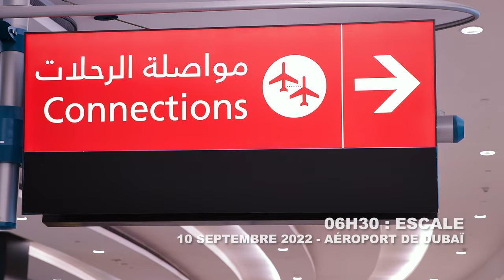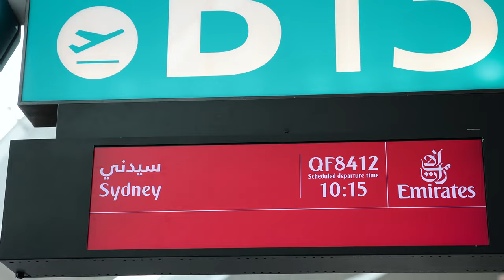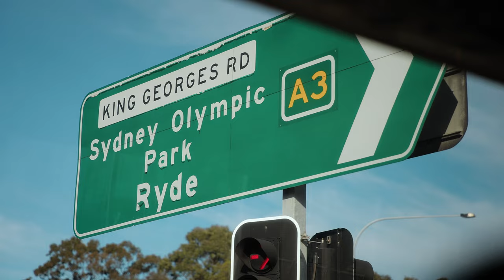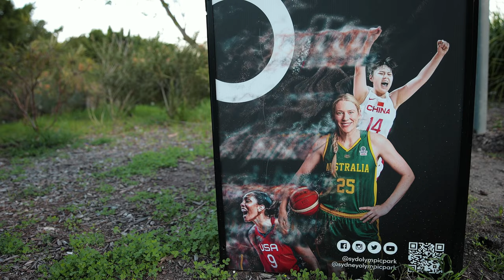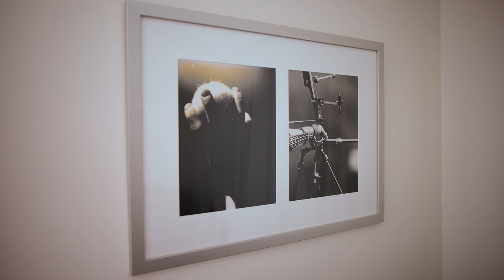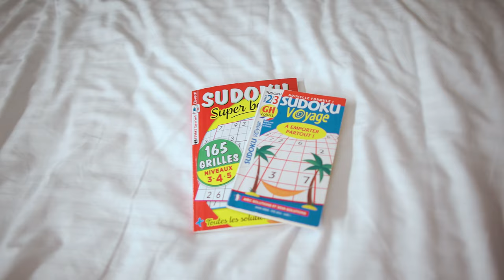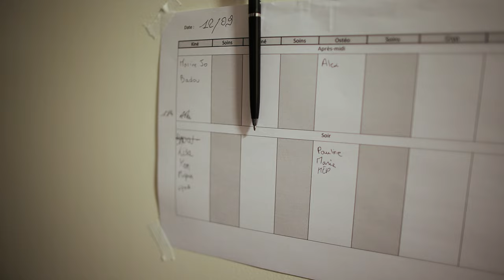All-Access - Les premiers jours à Sydney | Préparation Coupe du Monde 2022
Après un très long voyage entre Paris et Sydney, l'Equipe de France féminine a posé ses valises en Australie. À une dizaine de jours du début de la Coupe du Monde, découvrez comment les Bleues ont vécu ce voyage éprouvant pour les organismes, et comment le staff accompagne les joueuses dans cette gestion. Le jetlag, les coulisses des Bleues, la visite de l'hôtel par Sarah Michel et Pauline Astier, l'arrivée de Gabby Williams. Vous ne manquerez rien ! Plongez en inside dans la vie de l'Equipe de France !

Images et montage : Julien Bacot/FFBB